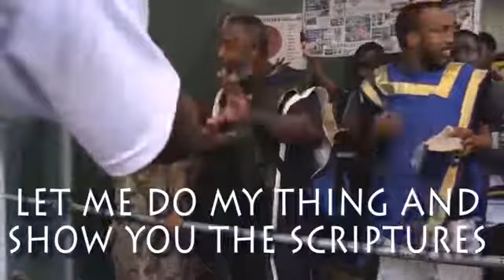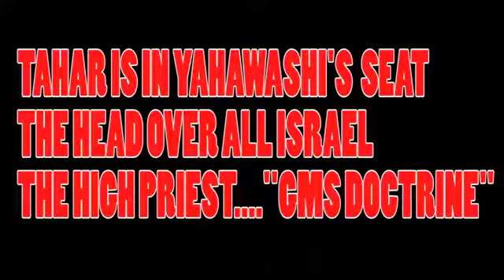ELDER GABAR THIS THING OF OURS DOCTRINE(Jhn 7:18) (MYSTERY AVENGER)